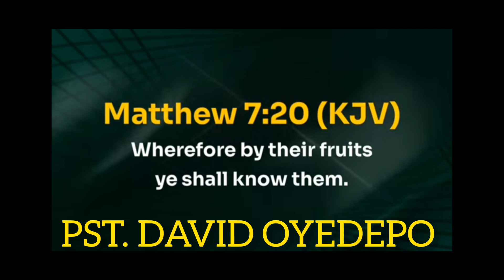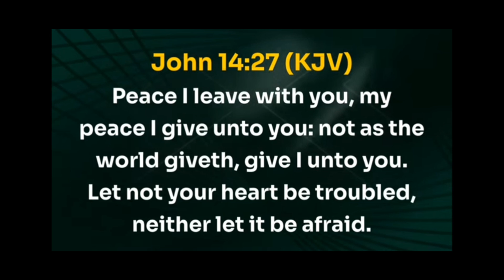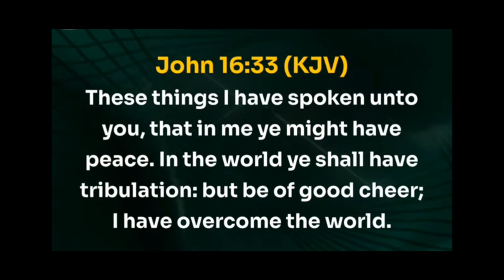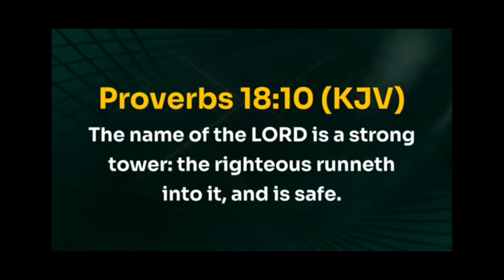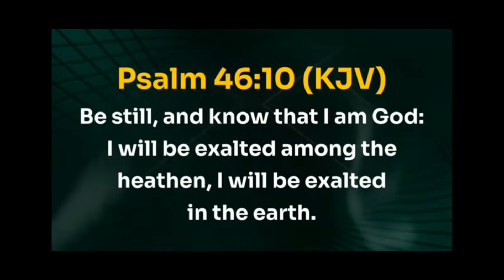HEALTH TALK: JESUS IS OUR BUNKER OF PEACE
Peace is synonymous to health! No matter how we analyse a situation, when peace is lost or disturbed, health is ultimately implicated badly. Jesus commanded us to be of good cheers because He already fought to finish on our behalf and in our favour. Hallelujah!
Jesus gave us His peace! Not as the world giveth.